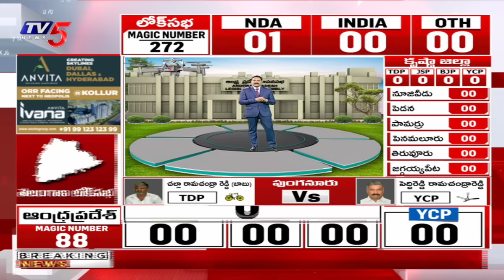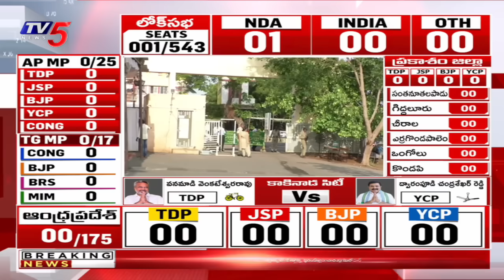ఫలితాలు తారుమారు | Kurnool Elections Results | AP Election Results 2024 | TV5 News